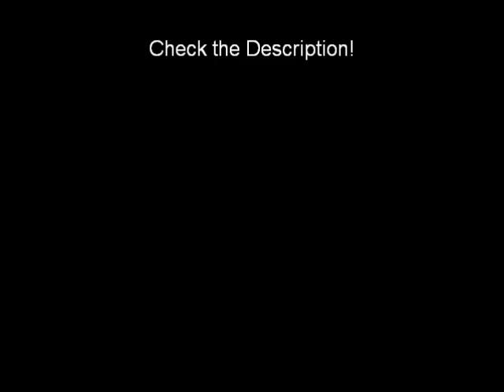[Utau] Falling Falling Snow - E.SX Amaya Koumori (Slideshow)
the song isn't perfect but i wanted to upload it anyway. plus i found a use for my old graveyard photos.
UST by Dachorganisation (i'm soooooory!!)
Utauloid created by IzzyDoodles (me)
Photos taken by me (my dA and Kittykiss11 (we are also in some of them)
some photos (3) were taken offline, thank you to the creators
Original by Len Kagamine